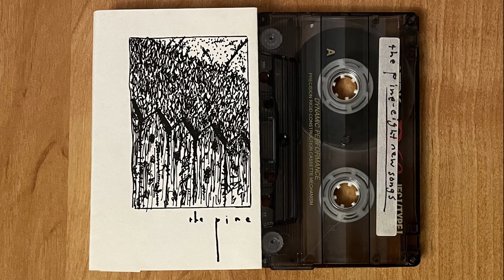The Pine – Eight New Songs Tape 2003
1  Doing The Best He Can 00:00
2  Days Slipping By 04:20
3  Growing Calm Together 08:00
4  Desperate And Lonely 11:30
5  Rainclouds 14:05
6  Down Below 16:55
7  Don't Love Me 19:33
8  Junkyard 23:34